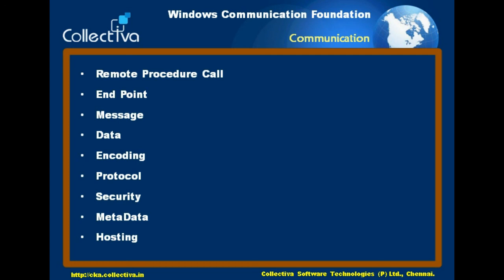#16 Summary – Communication Terms || Windows Communication Foundation In Tamil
Summary – Communication Terms  (In Tamil) – This Video is Summary of Communication Terms in C# WCF.

Summary – Communication Terms:

- Remote Procedure Call
- End Point
- Message
- Data
- Encoding
- Protocol
- Security
- Metadata
- Hosting

This Video is Part of   " Windows Communication Foundation ( In Tamil )  "